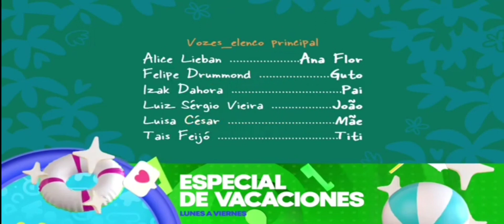Créditos Finales | Hotel Silvestre De Ana Flor | Especial De Vacaciones | Feed Panregional